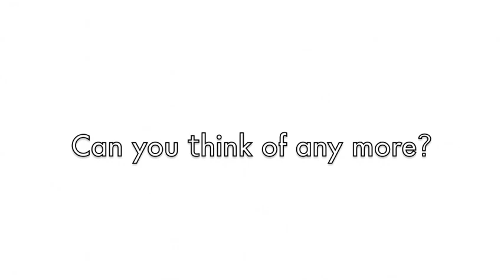y in funny - Phonics